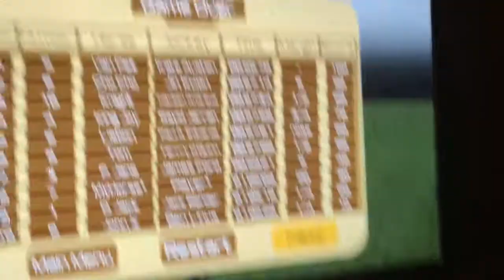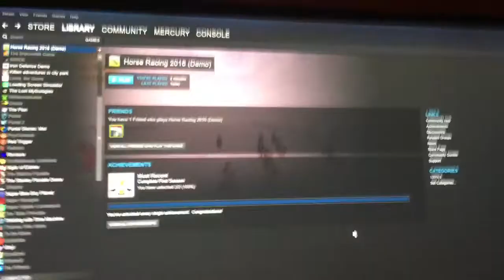100%ing Horse Racing 2016 (Demo)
I am equestrian